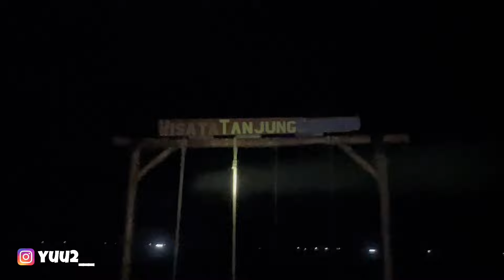CAMPING MENCARI R*HIM KADITA‼️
Hello Guys!!!
Nantikan konten menarik lainnya STAY TUNE!!!

Biar tidak ketinggalan konten menarik lainnya